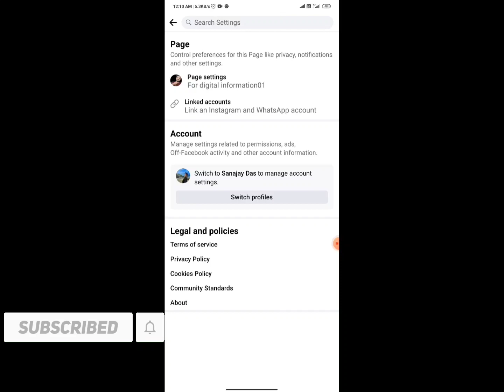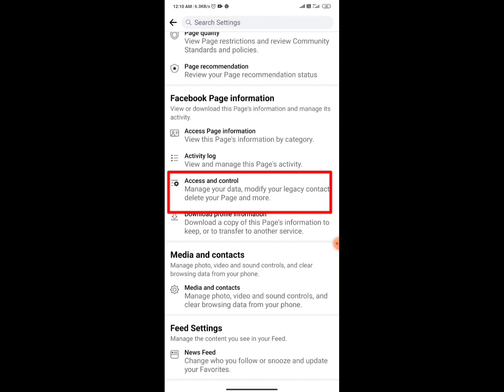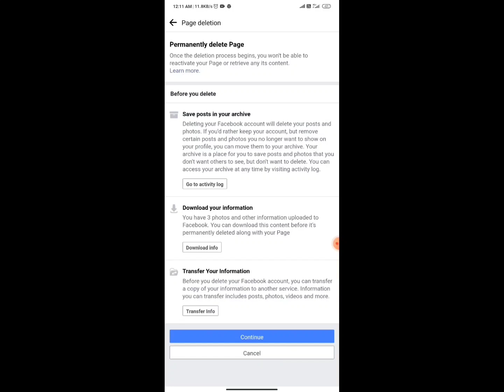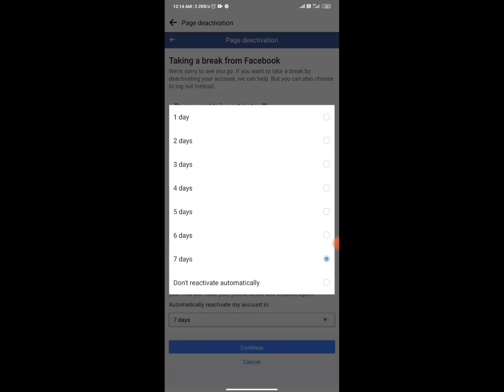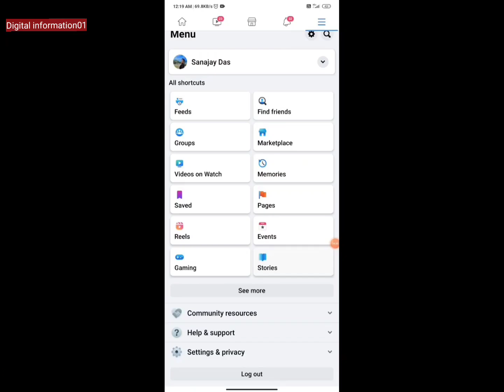Facebook page delete করার নিয়ম || How to delete facebook page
Delete facebook page 2023